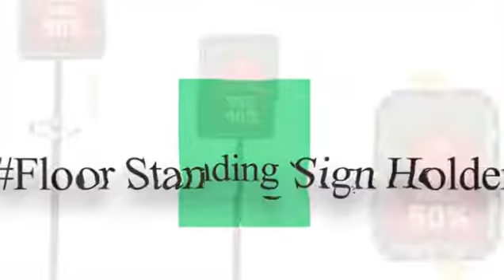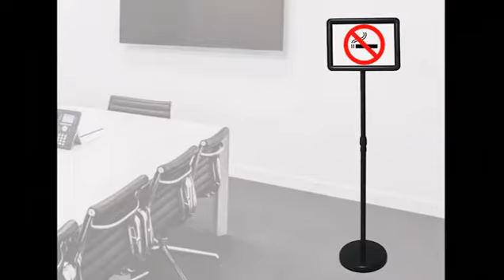poster sign holder floor standing